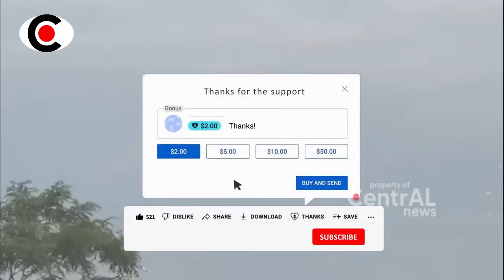INGGRIS KET4KUTAN BANGET HADAPI RUSIA SAMPE MINTA BANTUAN MAMARIKA ~ BERITA TERKINI